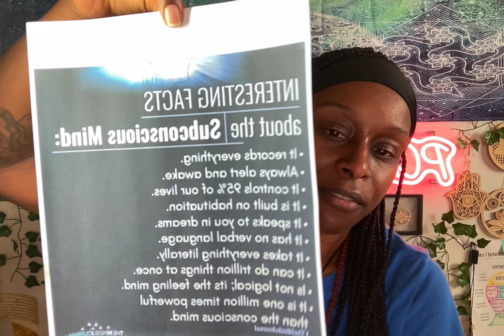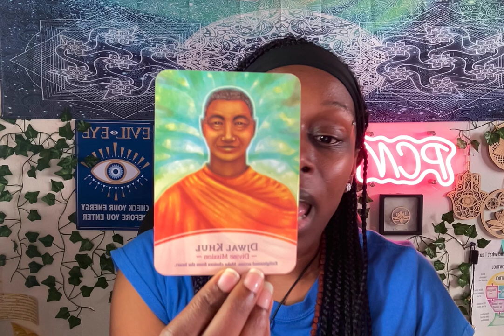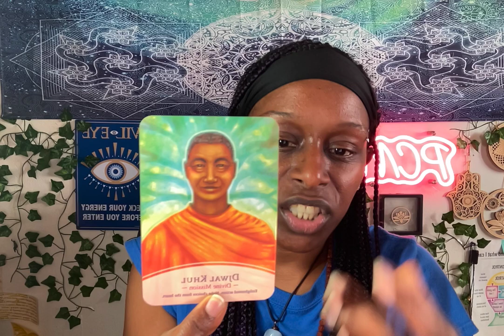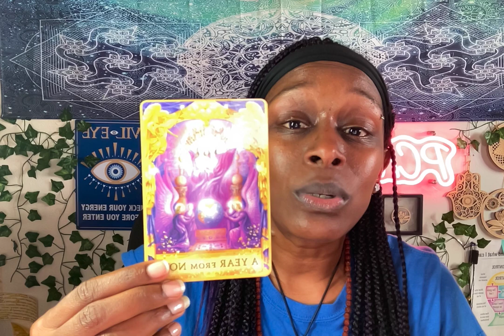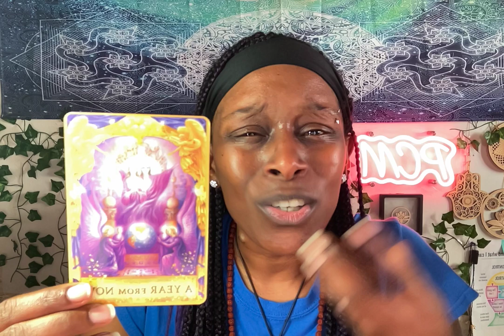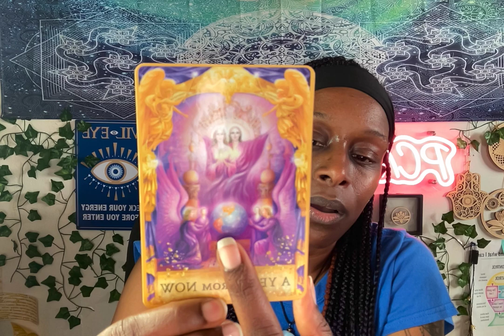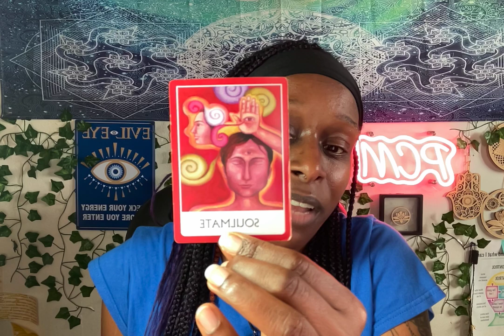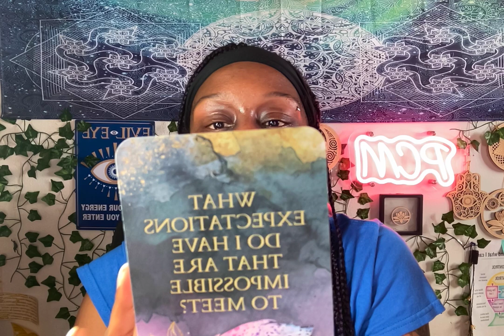You are the Unique one, nothing breaks you! Your ready to here this 💡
The reason this video will find you is that you resonate with what is being said on this message. You are someone who was chosen for the mission you are on your mission comes with what your experiencing & what u have experienced .

You are a chosen leader an you are learning more about yourself right now as you are experiencing a cleansing in your life. The more that you are clearing the more you are seeing even if those around you have no clue you do. Don’t give up keep moving forward an enjoining every moment to the fullest live your life. There is something you are working on in your mind and you will find the confirmation here.
One love ❤️ @pureclaritymindset

🚨1-1 Private Coaching Session with Me Now Open: FILL out Your APPLICATION By Clicking the

💎Need Guidance or Advice ⬇️

Book your PCM Intuitive Reading for Guidance on your Path: 1 Hour Intuitive Reading / 30 Minute or

@mrskellitravelspiritually THE CLICKABLE LINK IS NOT WORKING RIGHT NOW BUT THIS IS MY NAME ON INSTAGRAM .

Join The PCM Family. Here I Am Spreading Awareness Love , Light 💡

I Am a MINDSET COACH. I am here for you Every Step of The way ❤️